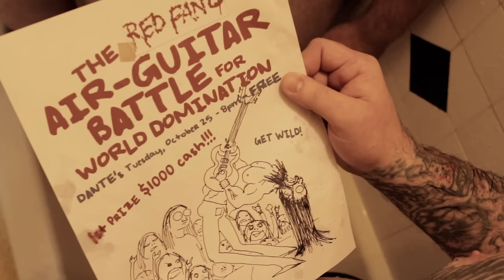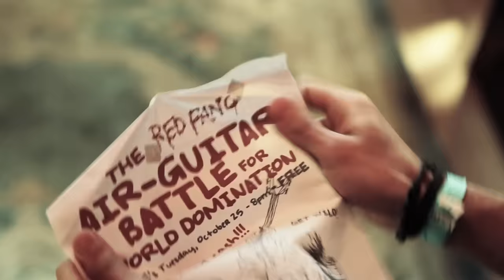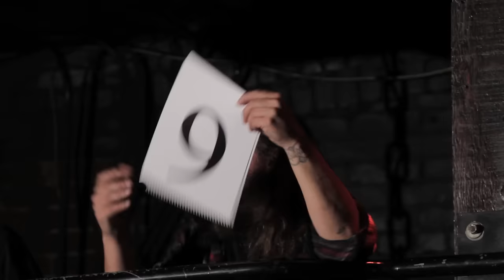RED FANG - "Hank Is Dead" (Official Music Video)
RED FANG - "Hank Is Dead" Official Music Video from the album 'Murder The Mountains'

Available now on CD/LP/Digital via Relapse Records

Directed by Whitey McConnaughy

Lyrics:

Burn the flesh that had long been rotten
He is gone, but he's not forgotten
Save his name, but don't replace
The time you spent to make his place
He's the only one to keep alive

CHORUS:

Here they come again
With their bloodshot eyes
Leave the promised land
Shed your earthly skin

Left alone in a tiny capsule
He's the king of an empty castle
Went away to fill a grave
And made you stay a human slave
Never got to meet the son of mine